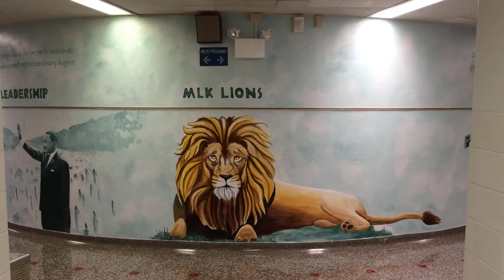Meet your course designer